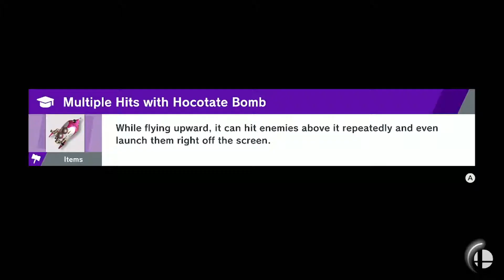When I Run Into A BOSS, The Video Ends - WORLD OF LIGHT RANDOMIZER NUZLOCKE (Smash Bros Mods)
Taking Inspiration from Alpharad, I decided to take on the Nuzlocke challenge for Super Smash Bros Ultimate: World Of Light. Except in this run, I used the YesWeDo! Randomizer mod created by Alo81 to take on the worlds first Randomized Lightlocke! In this episode, the video end when I run into one of the infinite bosses this Randomizer seems to give me..
My videos for the most part take inspiration from creators like Alpharad, The Internet Funnyman. Little Z, The Underdog himself. As well as Choctopus for his Raid Bosses.

Mods Used:
Will Smith - by Messyproduct